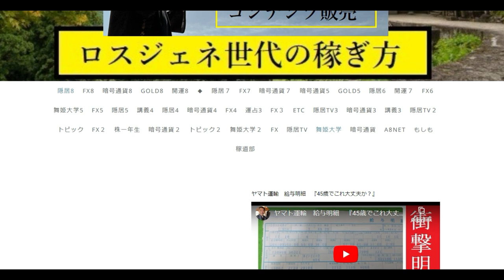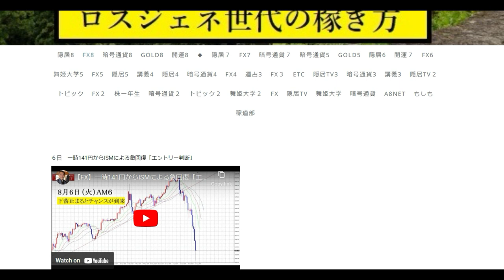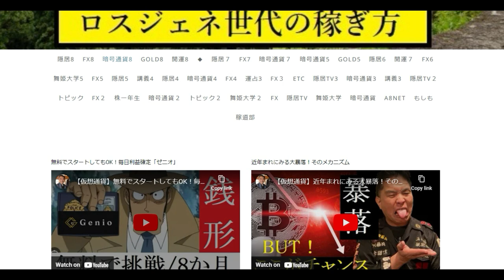【隠居TV】速稼塾ポータルサイト紹介（2024年8月更新）